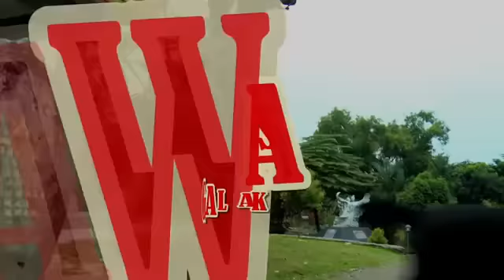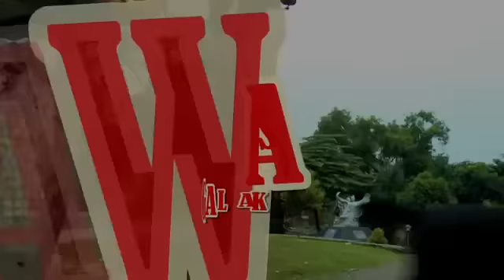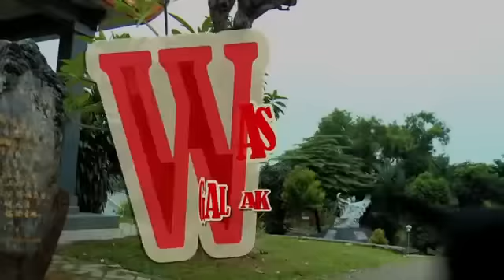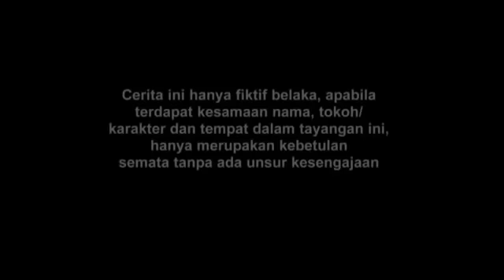FTV Chris Laurent & Andi Annisa Galaknya Pacarku